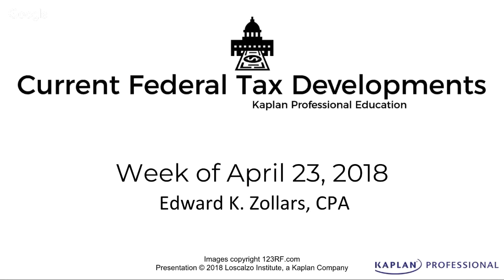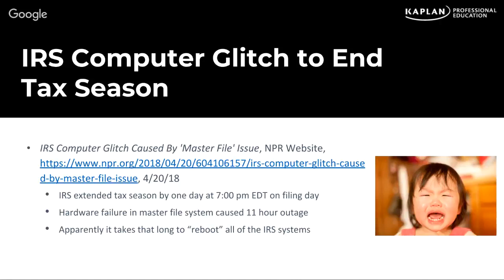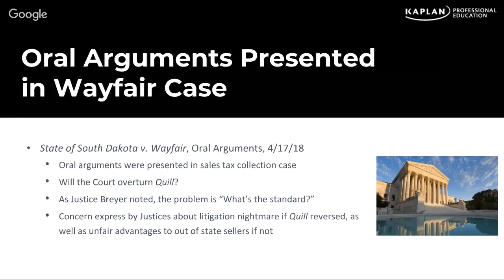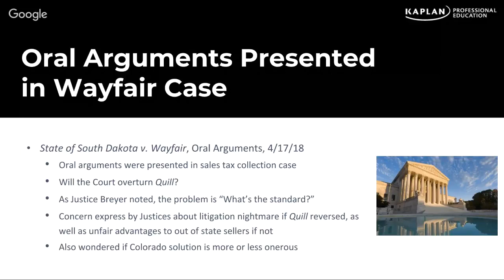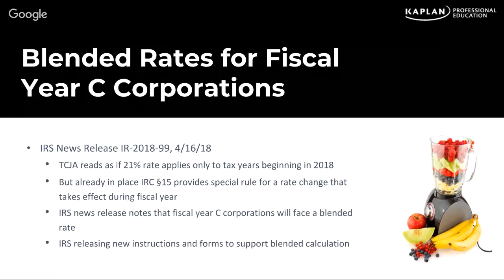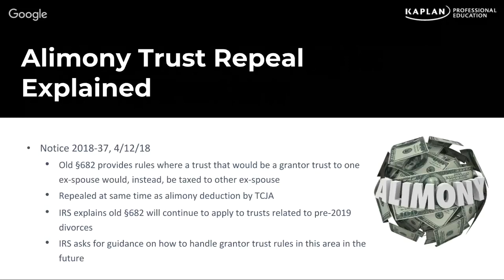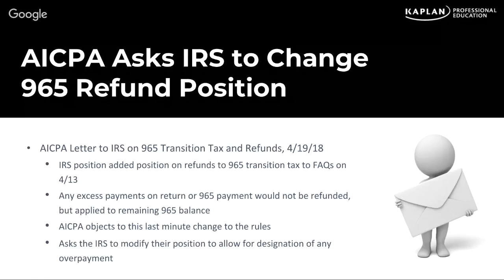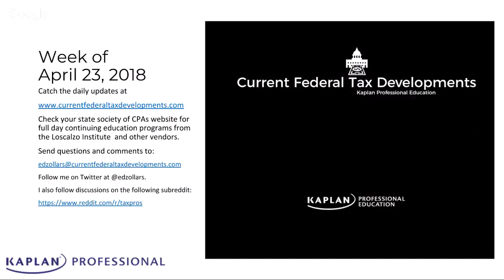Current Federal Tax Developments - April 23, 2018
Topics covered:

-IRS computer system failure ends up adding one extra day to tax season
-The Supreme Court hears oral arguments in the Wayfair case
-IRS gives details on blended rates to be used by fiscal year C corporations
-IRS issues the rates for valuing employer owned aircraft trips for the first half of 2018
-IRS clarifies how the repeal of the special alimony trust provision in TCJA will work
-The AICPA asks the IRS to reconsider its position on refunds of overpayments for those with remaining 965 transition tax installments